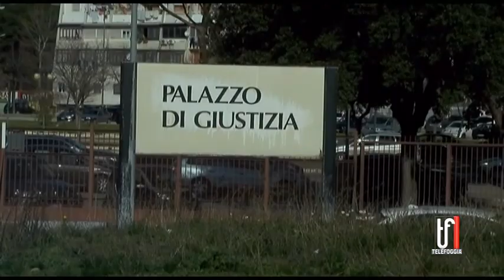Tribunale di Foggia, nasce lo sportello per “messa alla prova” e “pene sostitutive”